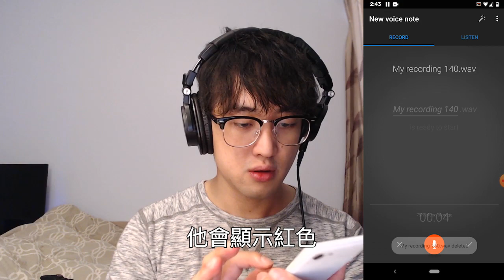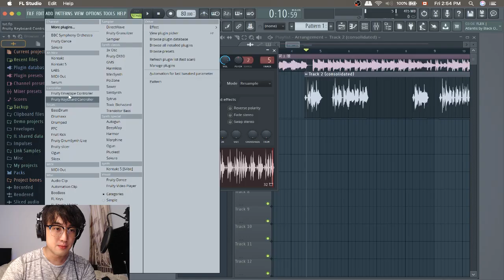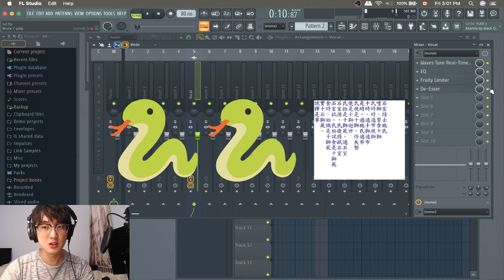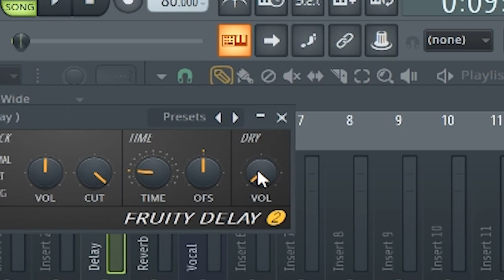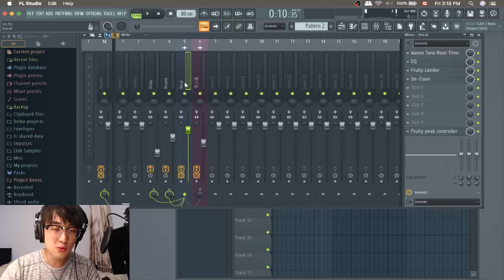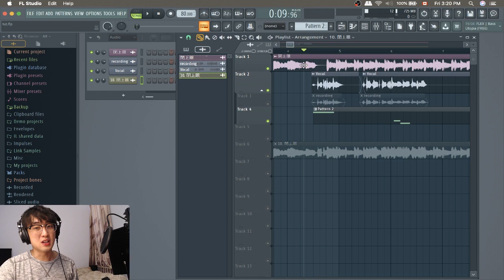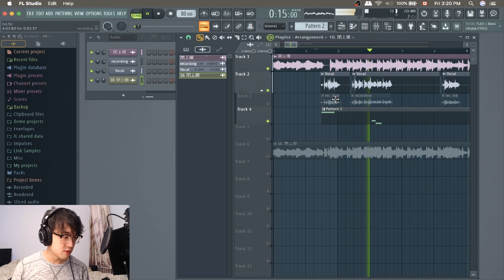用手機當麥克風 (實驗) ◆Link 終極音樂製作課◆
手機能夠拍出 4K 影片，但能不能夠取代麥克風呢？今天來做個實驗 (+ FL Studio 混音)

🎵 片頭：遠距離愛情
🎵 實驗：閉上眼
🎵 片尾：單人床

書籍

📕【音樂製作人 X FL Studio】- FL 使用者必要書

連結

請勿搬運影片，謝謝。